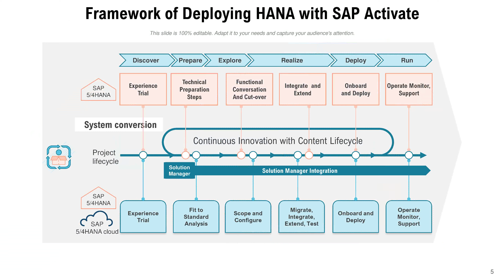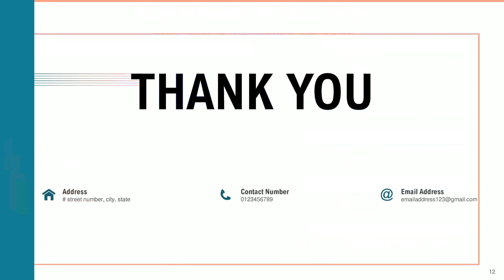SAP Experience Resources Business Opportunities Goals Resource Planning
It has PPT slides covering wide range of topics showcasing all the core areas of your business needs. This complete deck focuses on SAP Experience Resources Business Opportunities Goals Resource Planning and consists of professionally designed templates with suitable graphics and appropriate content. This deck has total of twelve slides. Our designers have created customizable templates for your convenience. You can make the required changes in the templates like colour, text and font size. Other than this, content can be added or deleted from the slide as per the requirement. Get access to this professionally designed complete deck PPT presentation by clicking the download button